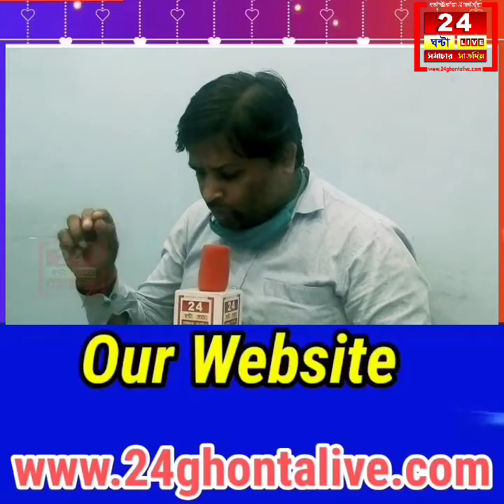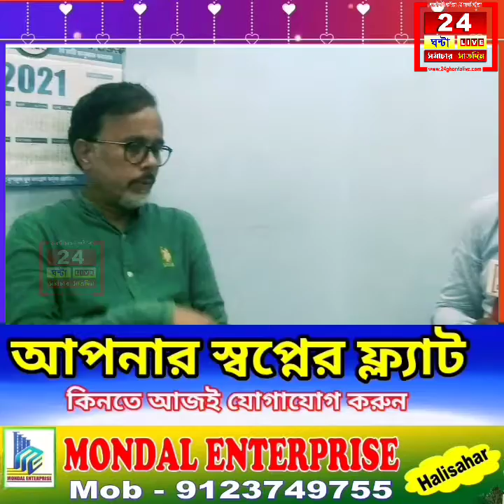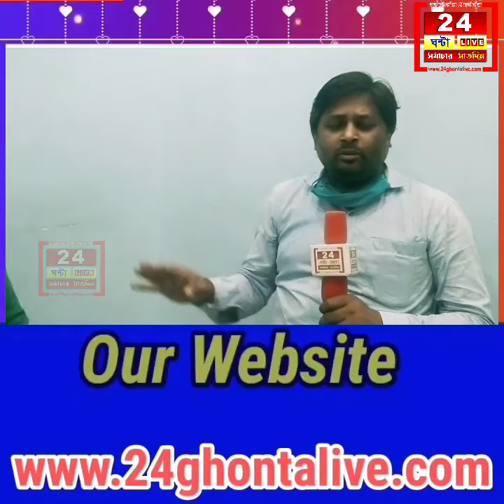আমার টাকা এবার ফেরত দিক অর্জুন সিং : পার্থ প্রতিম